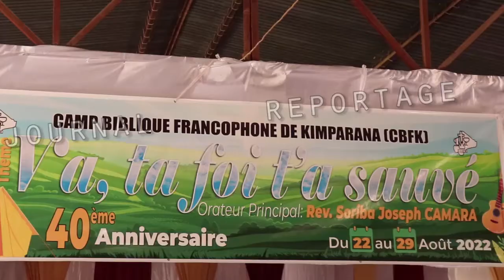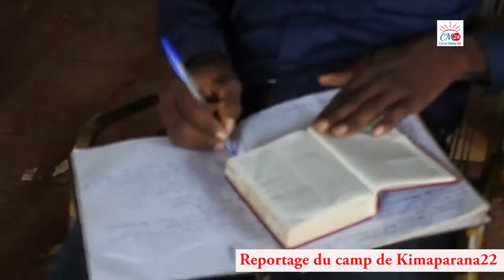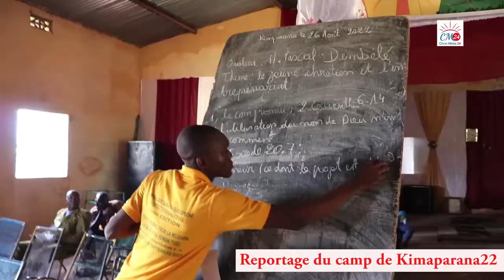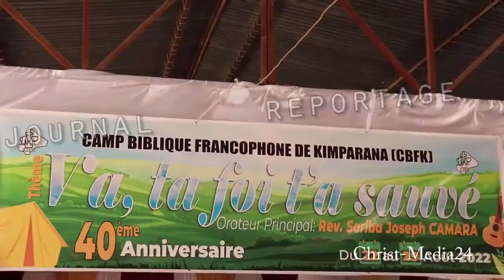Reportage en bambara sur les thèmes, au camp Biblique de kimparana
Suivez dans ce reportage en bambara, les thèmes ''Choisi la bonne part" & "Dieu connait chacun par son nom" ,qui ont été traite durant le camp biblique francophone de kimparana. Le camp qui a commence le 22 aout et se poursuit jusqu'au 29 Aout 2022.